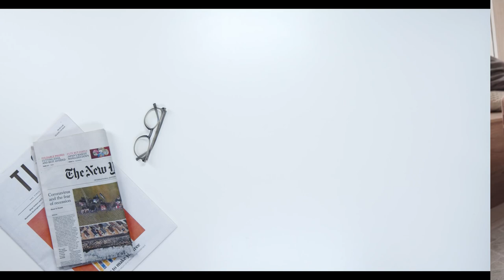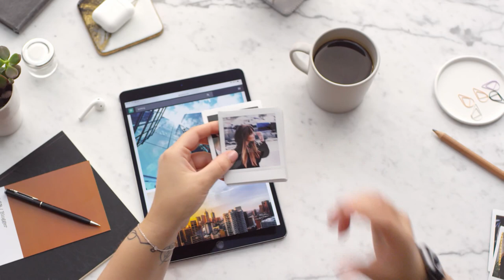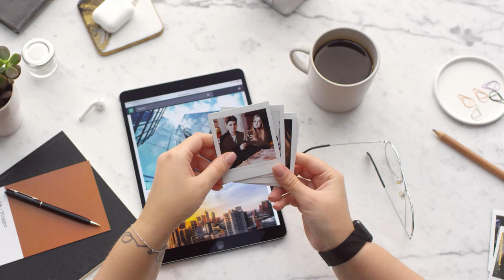Incredible khakis for making your home cozy!